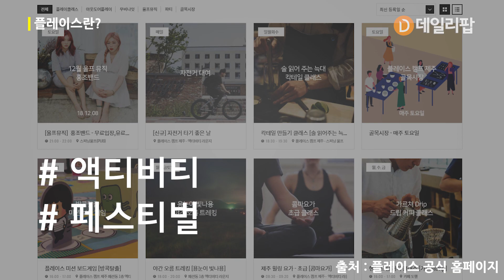'플레이스 캠프' 김대우 총지배인에게 "힙(Hip)이란?" [데일리팝TV-인터뷰]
요즘 '힙'하다고 소문난 그곳. 플레이스 캠프 제주의 김대우 총지배인을 만나 보았습니다.

'플레이스 캠프'가 힙할 수 있었던 이유, '플레이스 캠프'의 콘셉트는 무엇일까요?

김대우 총지배인의 인터뷰를 자세하게 듣고 싶다면, 영상에서 확인하세요 :)